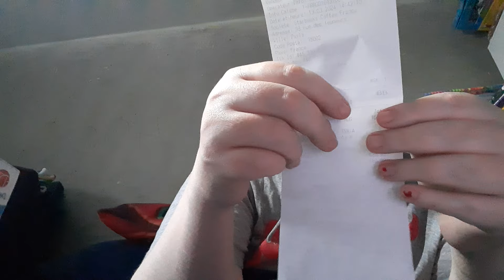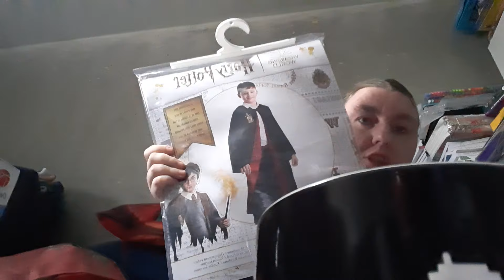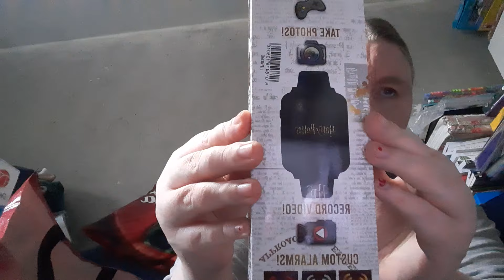vlog première partie du 17 mars 2024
ce blog va être coupé en plusieurs parties je sens désolé encore ça a coupé je n'avais plus assez de place sur ma tablette j'espère que cette première partie vous plaira

1 compte principal

christalofficiel

2 ma boutique pour toutes les affiches plastifiées marque-page et autres

W.B.Z.E.M

3 tout sur Disney

Chri.stal9947

n'oubliez pas de liker partager de commenter de vous abonner si cela n'est pas déjà fait prendre soin de vous et de vos proches car pour moi c'est le plus important et vous êtes très très vite pour une prochaine vidéo sur la chaîne de christal